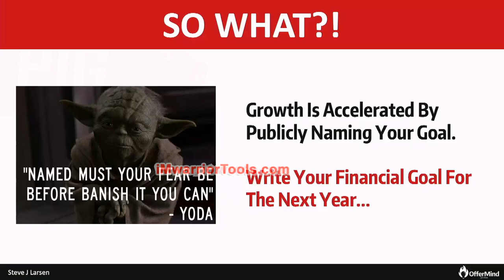How to make a Name Your Overall Financial Goal?